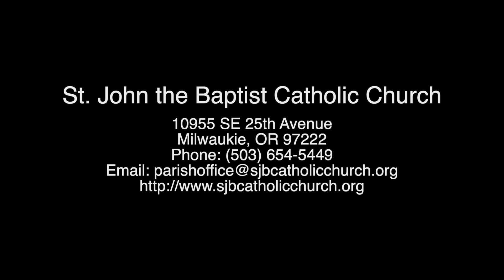2020 Easter Sunday Reflection–Fr. John Marshall, St. John the Baptist, Milwaukie, OR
My dear friends in Christ!
Good morning!

In the Gospel passage from the Easter Vigil, which is tomorrow, we will hear the angel say to the women approaching the tomb of Jesus:
“I know that you are seeking Jesus the crucified. He is not here, for he has been raised just as he said.” Indeed…HE is not here! He has been RAISED!

I recently saw a meme that said: “The first Easter didn’t happen as a church. It happened outside of an empty tomb, while all the disciples were sequestered in home, grief-stricken and wondering what was going on. So, we’re all going to be keeping things pretty Biblical this Easter.” Although the message of this meme may be a little tongue-in-cheek, it does contain a lot of truth. None of us could have ever imagined that we would be celebrating Easter separately in our homes instead of together in our spiritual home, the church.

However, we must remember that on that first Easter Sunday, the Risen Christ did not wait at the tomb for His disciples; rather, the Risen Christ broke through the confinement of the upper room to bring the glory of His Resurrection to them. This year, as we find ourselves similarly confined because of the quarantine, we do not have to go anywhere to experience that Easter joy. Like the disciples, we must let the Risen Christ enter into our homes in order to share the joy of His Resurrection.

In the passage quoted above – which comes from the Gospel for the Easter Vigil of this year – we hear the words that the angel of the Lord spoke to the women who were going to Jesus’ tomb on that first Easter Sunday. As the women arrived at the tomb, the angel told them that Jesus wasn’t there. So WHERE was He? The words of the angel announce that Jesus is not THERE at the tomb; rather He is EVERWHERE. This is the mystery and glory of the Resurrection. Unlike the rising of Lazarus, Jesus’ Resurrection does not mean the He is simply up and running again. Instead, this is the glorified Jesus: no longer is His human body limited by time and space or even pain and suffering – for HE is RISEN. The Risen Christ is not THERE at the tomb but HERE with us. He is HERE, present in our lives.

For this reason, we don’t have to go anywhere to encounter the Resurrection of Jesus. This year, although we cannot gather together to encounter and celebrate the Risen Christ in the spiritual home of our parish church, we can be like those disciples on the first Easter Sunday 2,000 years ago and encounter and celebrate the Resurrection at home in our domestic church. This Easter Sunday, unlike any other, will require that we let our faith empower us to see the Risen Christ break through the barriers of separation and distancing to share the Good News that HE HAS RISEN just as He said.

As an Easter people, let our ALLELUIA be the song that transforms bad news into good news. Let our singing of ALLELUIA transmit the light of the Risen Christ, which dispels the darkness of fear or despair. Let our ALLELUIA be sung from our homes so it reaches the doubting Thomas next door – to those who have little or no faith – that they may hear the invitation to see and touch the glorified body of the Risen Christ. Let our ALLELUIA be our greeting to the Risen Christ as He makes Himself at home in all our homes.

Happy Easter! And God bless YOU!